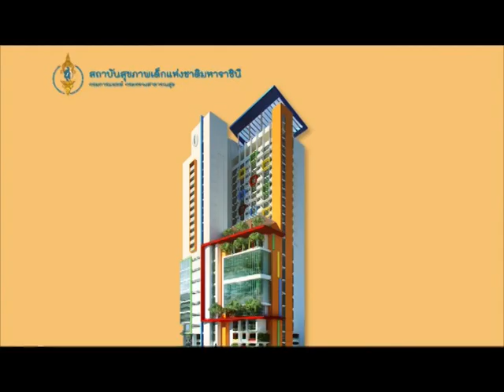Children Hospital Thailand (QSNICH) (30 sec.)